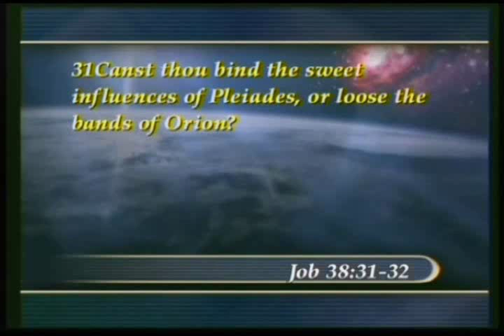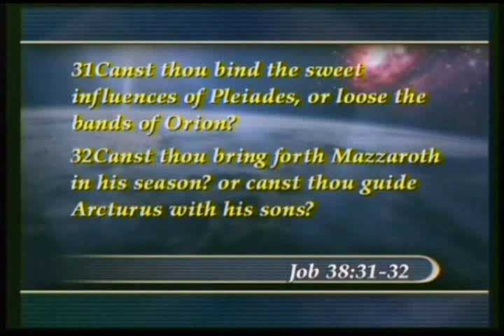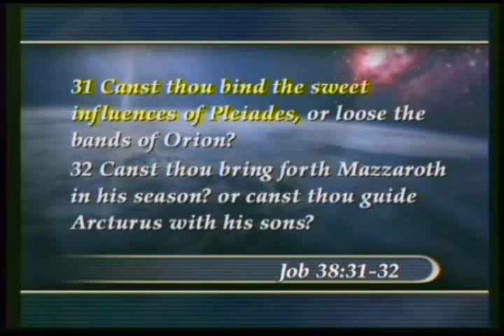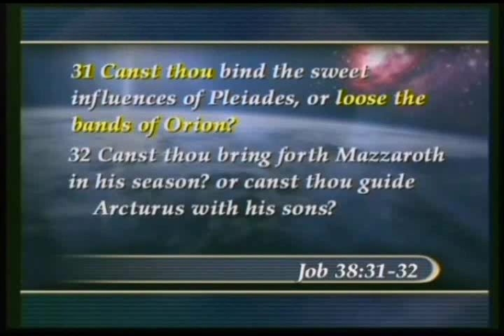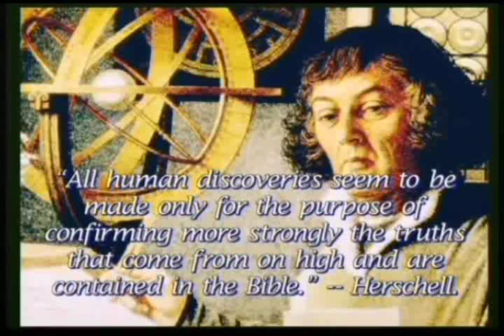The Open Space in Orion - Louis Torres - Part 1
Science, with modern technology, has just recently been able to validate the heavenly wonders described in the bible many centuries ago.